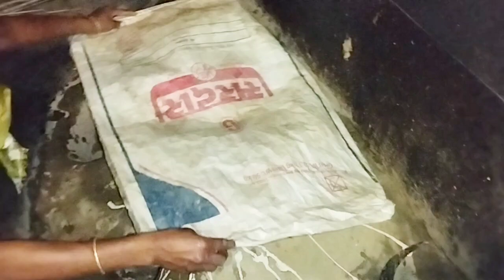বাপের বাড়ির ছুটি শেষ করে শশুর বাড়িতে ফিরেই "রান্না পূজোর " রান্না করতে শুরু করলাম।।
আমার সকল বন্ধু দের জন্য অনেক অনেক ভালোবাসা রইলো  ।।